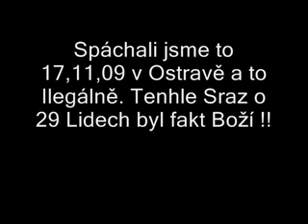DnB Step Sraz v Ově 17 11 09